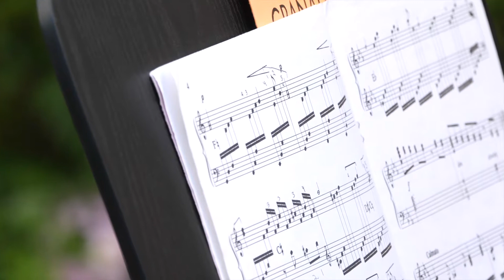"Clair de Lune" by Claude Debussy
Performed at Phipps Conservatory in the Broderie Room, Pittsburgh PA